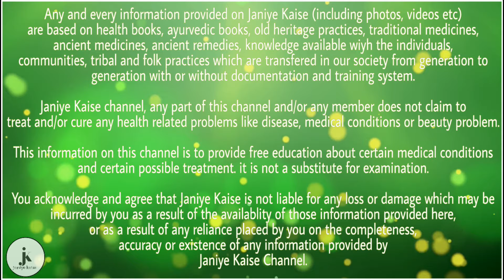मर्दों को ये चीजें रोज खानी चाहिए, केवल 1 महीने में शरीर बन जाएगा ताकतवर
आजकल के युवा लोग शरीर को मजबूत और ताकतवर बनाने के लिए जिम जाकर घंटों पसीना बहाते हैं। शरीर मजबूत और ताकतवर होने से व्यक्ति की पर्सनालिटी बेहतर होती है। लेकिन आजकल खराब खानपान और रोजाना व्यायाम नहीं करने से ज्यादातर पुरुषों का शरीर कमजोरी और दुबलेपन का शिकार हो जाता है। आज हम खासकर पुरुषों के लिए तीन ऐसी चीजें लेकर आए हैं जिनका सेवन रोजाना खाने से शरीर ताकतवर बन जाएगा।

1. आंवला

आंवला खाने से शरीर को विटामिन सी, एंटी ऑक्सीडेंट और एंटी इन्फ्लेमेटरी पोष्टिक तत्व मिलते हैं। जो शरीर को लंबे समय तक जवां और स्वस्थ बनाए रखने में मदद करते हैं। आंवला का सेवन करने से बाल भी बुढ़ापा आने तक काले और घने रहते हैं। और आंवला खाने से त्वचा में भी कसाव बना रहता है। इसलिए खासकर पुरुषों को आंवला जरूर खाना चाहिए।

2. खजूर

खजूर खाने से शरीर को प्रोटीन, फाइबर, विटामिन ए, विटामिन के, कैल्शियम, मैग्नीशियम और आयरन जैसे पोष्टिक तत्व मिलते हैं। जो शरीर को फिट और ताकतवर बनाए रखने में मदद करते हैं। सुबह नाश्ते में दूध के साथ खजूर खाने से मांसपेशियां मजबूत होती हैं। और शरीर ताकतवर बन जाता है।

3. किशमिश

किशमिश खाने से शरीर को आयरन, पोटेशियम, कैल्शियम, मैग्नीशियम और फाइबर जैसे पोष्टिक तत्व मिलते हैं। जो सेहत के लिए लाभदायक होते हैं। किशमिश खाने से कब्ज की समस्या दूर होती है। और शरीर की सभी प्रकार की कमजोरियां खत्म हो जाती है।